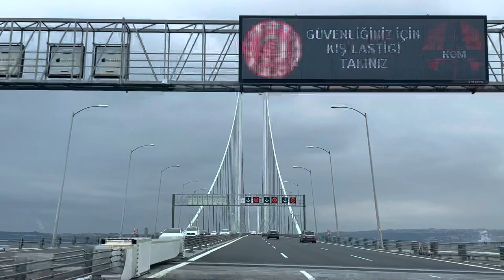🔴 [4K] Driving Across the Osmangazi Bridge - A Breathtaking Journey from South to North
Description: Join us for an unforgettable drive across the Osmangazi Bridge, one of the world's most impressive suspension bridges. As we travel from the south to the north, we'll take in stunning views of the Sea of Marmara.

Intro:
Today, we're taking you on an exciting journey across the Osmangazi Bridge, a symbol of modern engineering and design. As we travel from the south to the north, we'll give you an up-close look at this incredible structure.

Scenic Drive:
Our journey begins at the southern end of the Osmangazi Bridge, where we enter the roadway and start our scenic drive. The view from the bridge is simply awe-inspiring, with the turquoise waters of the Sea of Marmara stretching out as far as the eye can see.

Design and Construction:
The Osmangazi Bridge is one of the longest suspension bridges in the world, spanning over 2.6 kilometers. Its construction required an incredible amount of planning, effort, and technology. The bridge was designed to withstand earthquakes, winds, and other natural disasters, making it one of the most resilient structures of its kind. As we drive across the bridge, we'll share some interesting facts about its design and construction, and highlight some of the most innovative features that make it so impressive.

Thrill of Crossing:
As we approach the end of our journey, we'll experience the thrill of crossing this incredible bridge firsthand. The feeling of traveling across the Osmangazi Bridge is truly exhilarating, as we soar above the water and take in the stunning views around us. It's an experience that's not to be missed, and we're thrilled to share it with you.

Conclusion:
As our journey comes to an end, we hope you've enjoyed this video of our drive on the Osmangazi Bridge. This incredible structure is a testament to human ingenuity and the power of modern engineering. If you ever have the chance to visit Turkey, we highly recommend taking a drive across the Osmangazi Bridge – it's an experience you'll never forget.